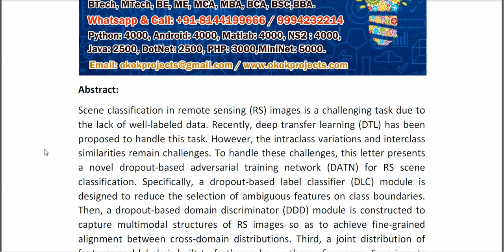Dropout Based Adversarial Training Networks for Remote Sensing Scene Classification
IEEE PROJECTS 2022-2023 TITLE LIST

Support Including Packages
* Complete Source Code
* Complete Documentation
* Complete Presentation Slides
* Flow Diagram
* Database File
* Screenshots
* Execution Procedure
* Readme File
* Video Tutorials
* Supporting Softwares
Support Specialization
* 24/7 Support
* Ticketing System
* Voice Conference
* Video On Demand
* Remote Connectivity
* Document Customization